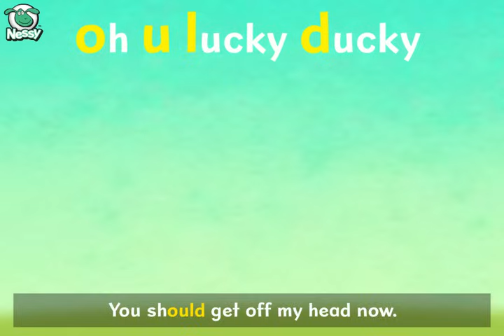Nessy Spelling Strategy | Words Ending in 'ould' | Educational Singalong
A whole new way to remember words ending in ‘ould’.

Features in the Nessy Reading & Spelling program.
Nessy creates fun, multisensory software for children with dyslexia.
to find out more.